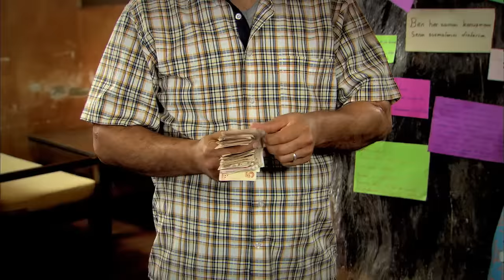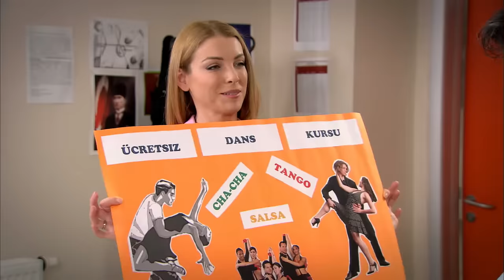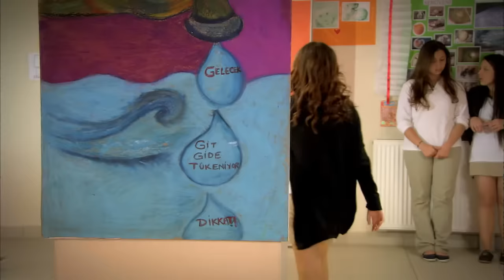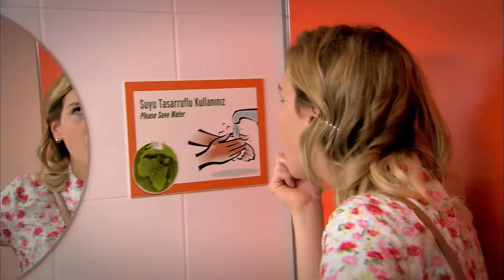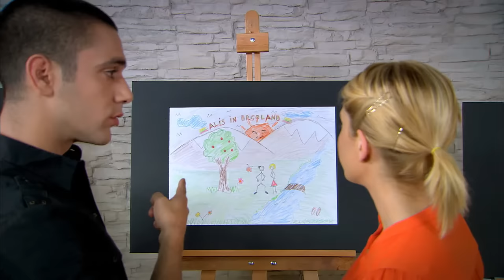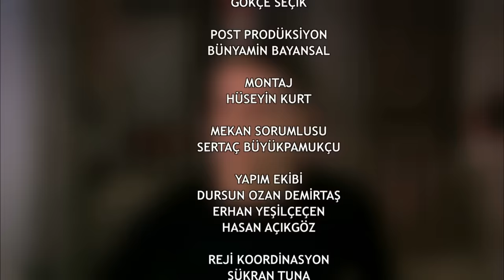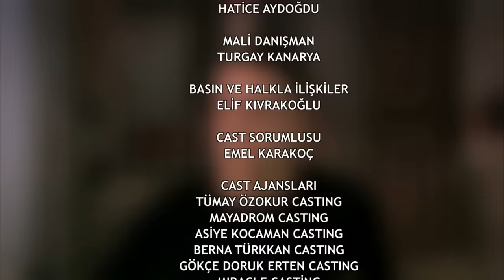Pis Yedili 32. Bölüm | FULL HD YENİ